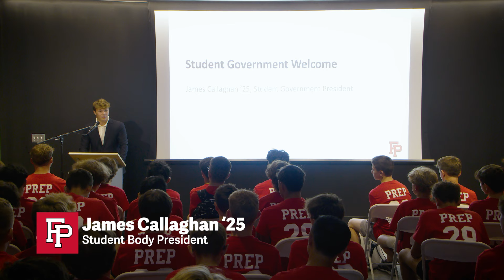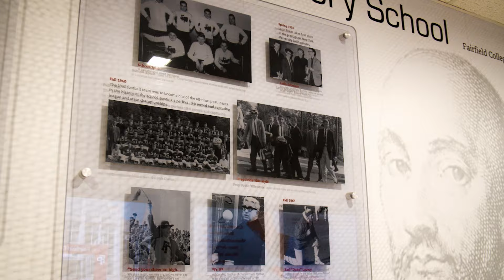Our Common Home — Fairfield Prep's theme for 2024-25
Fairfield Prep continues its annual tradition of establishing a theme for the academic year. This year, our theme is Our Common Home.